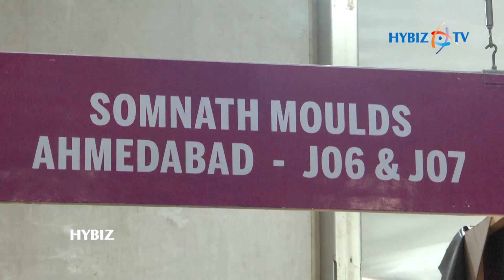Somnath Moulds Plastic Household Mould Manufacturers | IPLEX 2018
Somnath Moulds is Plastic Household Mould Manufacturers, Fittings Moulds Manufacturers, Pet Preform Moulds Manufacturer